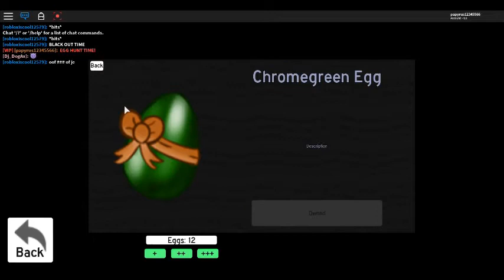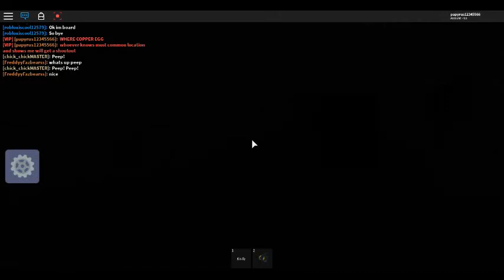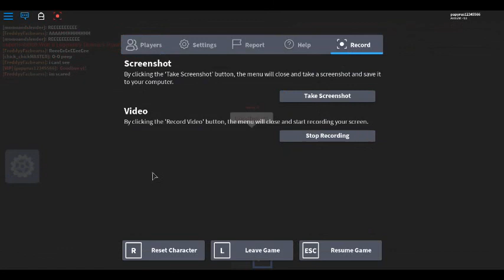TOYTALE COPPER EGG HUNT